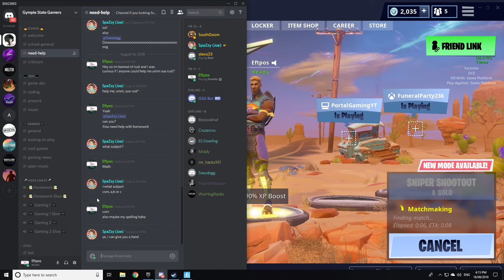Baby Powder - Hunting Rifle Montage